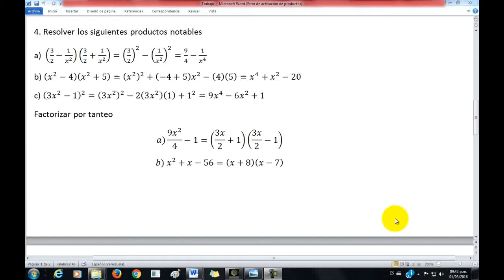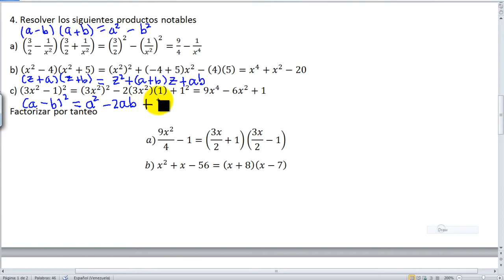Copia de Factorización y productos notables 030115